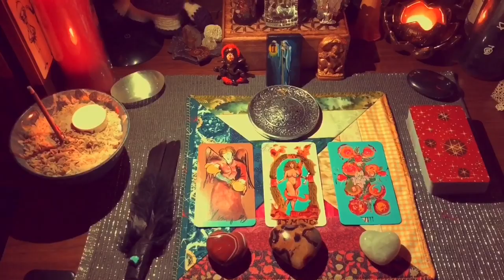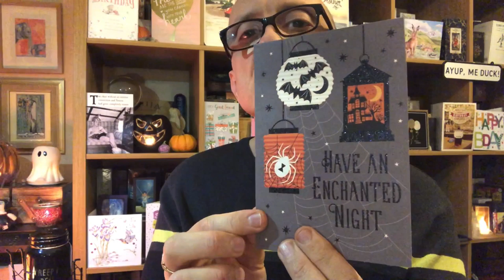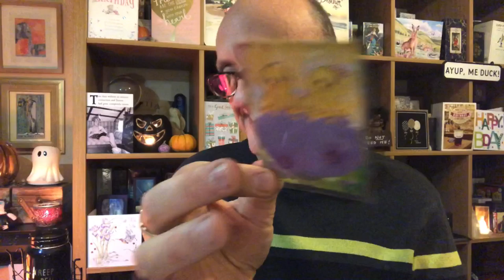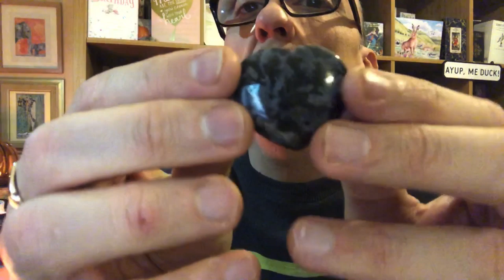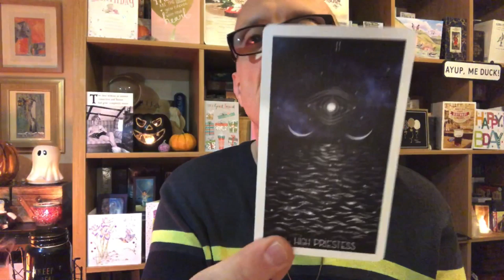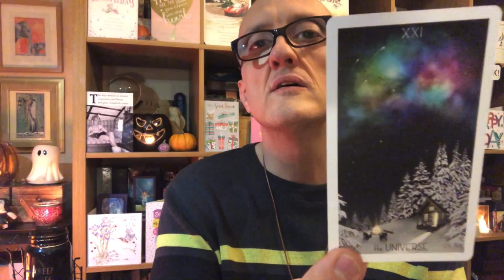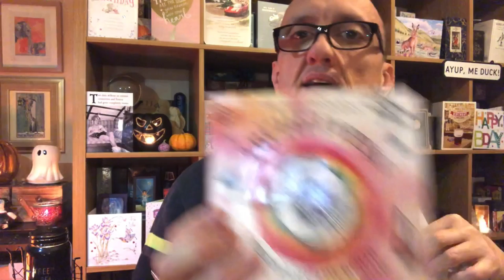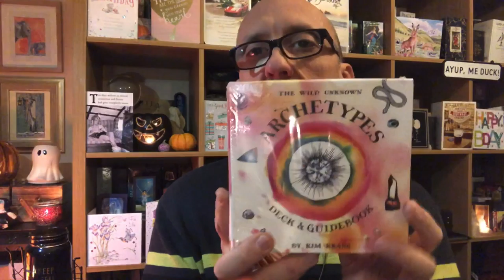Kind and generous gifts from Julia and Shawn